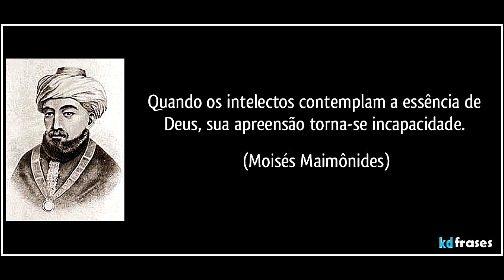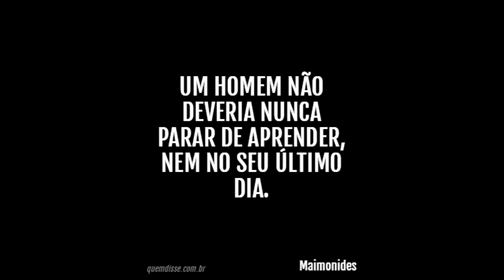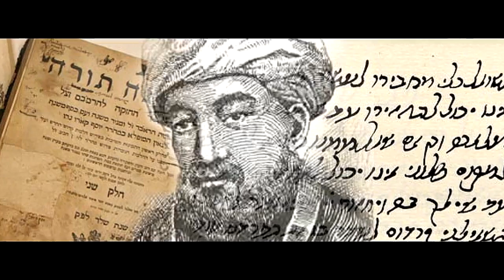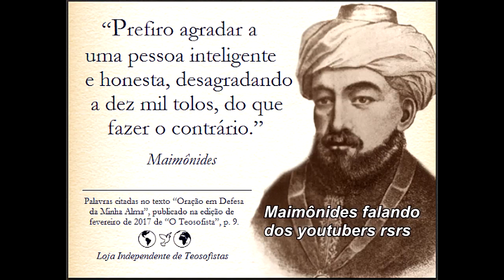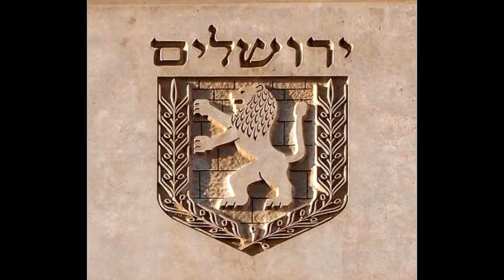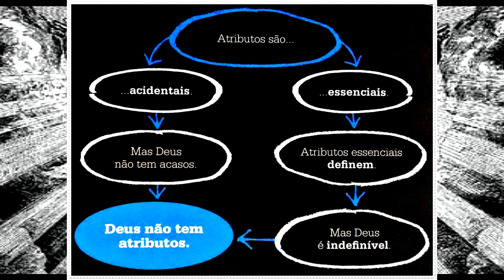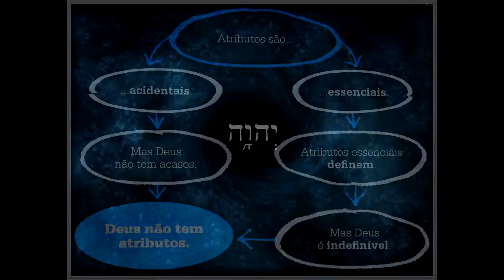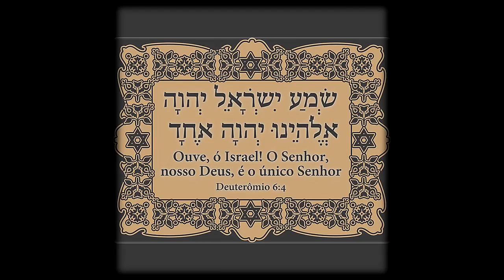Filosofia Hebraica - Maimônides e Avicebron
Filosofia Hebraica - Maimônides e Avicebron - O Deus Inefável.

Fontes: História da Filosofia - Tomo 2  - Giovanni Reale/ Enciclopédia de Apologética - Norman Geisler/ O Livro da Filosofia - Coletânea.